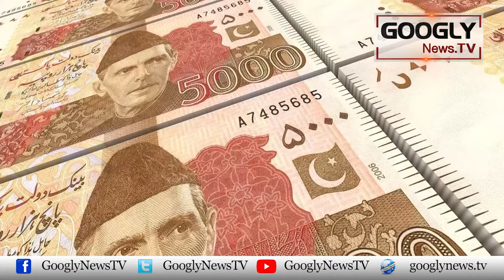Bai Naami Accounts Chalanay Wlay PTI Leaders Ko Na Ahali Ka Samna | Googly TV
Bai Naami Accounts Chalanay Wlay PTI Leaders Ko Na Ahali Ka Samna